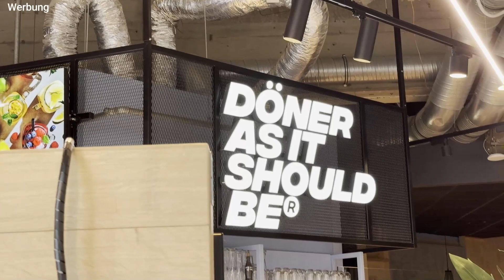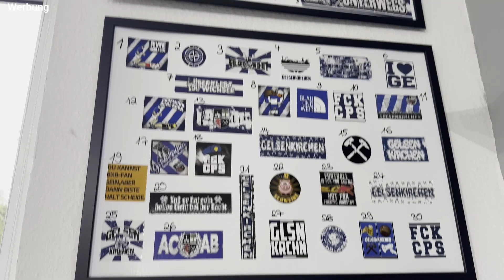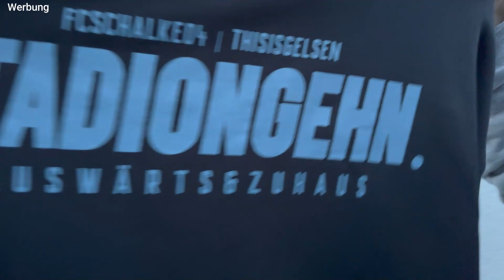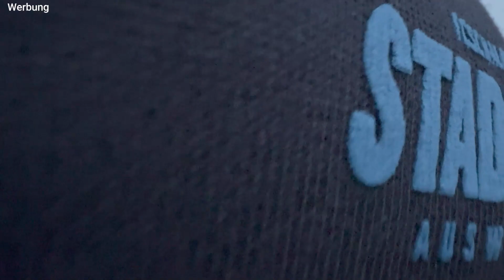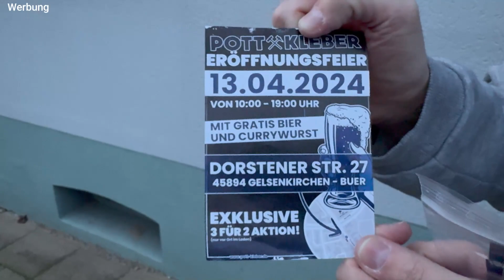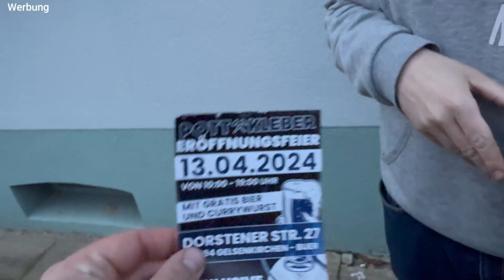[Gewinnspiel] Schalke VLOG | Unser Tag in Gelsenkirchen!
Glück Auf liebe Schalker! Willkommen zu meinem VLOG der "besonderen" Art unser Tag in Gelsenkirchen!

Gewinnspiel Bedingungen:

Schreibt einen Kommentar mit eurer Schätzung des Pfandwertes, die 3 Personen die am nächsten dran waren vom Schätzwert, werden von mir am Ende des Gewinnspiels noch einmal per Antwort auf Ihren Kommentar erwähnt!

Ende des Gewinnspiels ist der 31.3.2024 (Ostersonntag) Heimspiel gegen Karlsruhe SC!

Orte die wir besucht haben:

tastyy Gelsenkirchen
Bahnhofsvorplatz 5
45879 Gelsenkirchen

S04-Fanshop Geschäftsstelle
Ernst-Kuzorra-Weg 1
45891 Gelsenkirchen

Pott-Kleber  (Achtung ziehen bald um!)
Horster Str. 78
45897 Gelsenkirchen

Vorab schonmal ich bin eigentlich ein Twitch Streamer. Ich bin noch relativ klein und spiele dort sehr gerne Soulsgames und andere Spiele, die in meinem Interessenbereich fallen. Ich liebe es, mit vielen Leuten über die selben Spiele zu reden und natürlich auch durch neue Leute in der Community neue Spiele kennenzulernen.

Also wenn du Bock hast, Teil der Community zu werden und einfach gechillt im Stream mit uns abzuhängen, fühle dich frei, uns beizutreten.

▬▬▬▬▬▬▬▬▬▬▬▬▬▬▬▬🔆Links🔆▬▬▬▬▬▬▬▬▬▬▬▬